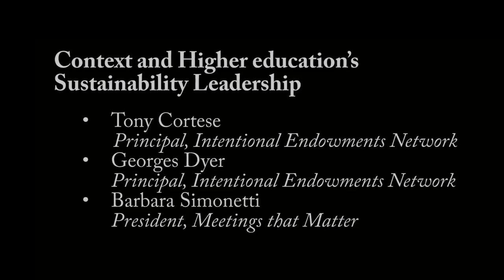Context and higher education’s sustainability leadership - Intentionally Designed Endowments LUC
Higher Education’s Sustainability Leadership
Anthony Cortese & Georges Dyer, Intentional Endowments Network
Barbara Simonetti, Meetings that Matter
November 1-2 / Chicago, IL
Convened by Intentional Endowments Network and Loyola University Chicago